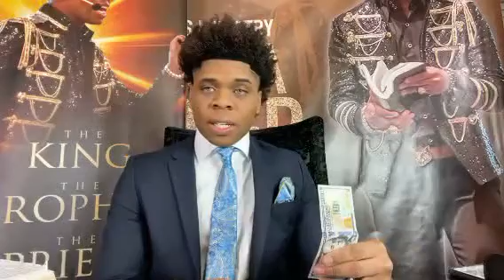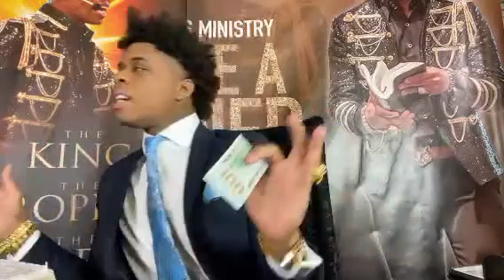King Prophet Joshua Holmes Was Live!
Awesome & Funny Seed Message From King Jesus 💝💝💝.

This is not the full video unfortunately due to Youtube. Please click the link for full video☺️👇🏾